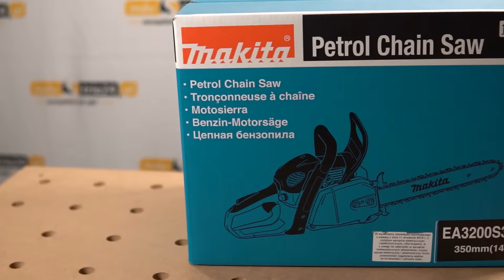Testy Karola: pilarki łańcuchowe Makita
Dziś Karol z Industria24.pl testuje dla Was trzy modele pilarek łańcuchowej Makity z różnych półek cenowych.